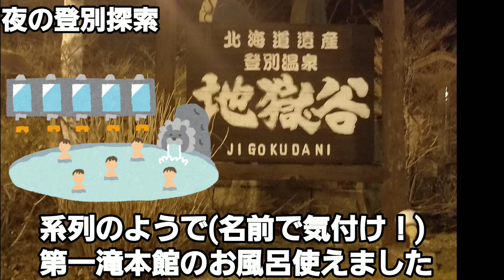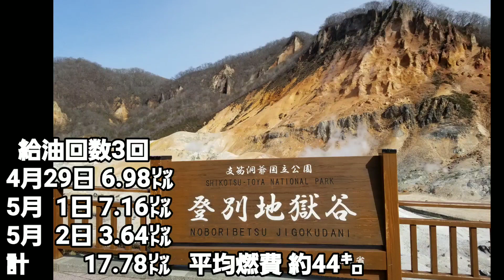GSX-R125で行く 北海道ツーリング2021 4月29日~5月3日 4日目 ⑤登別〜長万部 5月2日㈰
ＧＷツーリング最終日です。
毎日更新もなかなか、ゆるくなかったですが「毎日見てくれた方」達も大変だったと思います（苦笑）
本当に感謝です  (*- -)(*_ _)ﾍﾟｺﾘ

「納沙布岬」に到達出来ず逃げ帰りましたが、必ずリベンジします。

※コメント本当に嬉しいです、ドンドンお願いします
(๑•̀ㅂ•́)و✧